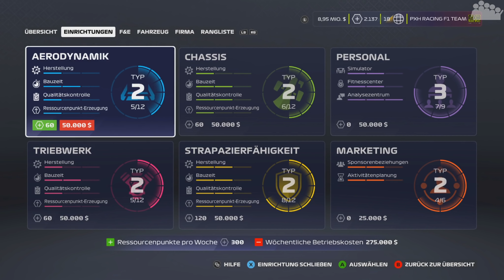F1 2020 My Team Karriere #75 (Q) - Leichtsinnsfehler 🤦‍♂️ - Let's Play F1 2020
► Der Tempel der Hochgeschwindigkeit steht in der F1 2020 My Team Karriere an, der Autodromo Nationale di Monza öffnet seine Tore.

0:00 Team-Management
10:26 Qualifying

► Plattform: PC
● Verwendete Eingabegeräte:
• Fanatec Podium Wheel Base DD2
• Fanatec Clubsport Formula Wheel (V2 + Advanced Paddle Modul)
● PC-Hardware des Aufnehmenden:
• System: Windows 10 Pro
• Prozessor: Intel Core i7-8700k @ 3,7 GHz
• Arbeitsspeicher: 4x8,0 GB Corsair Vengeance RGB DDR4 3600MHz
• Mainboard: ASUS ROG STRIX Z370-F GAMING
• Grafikkarte: ASUS ROG STRIX GeForce RTX 2080 TI OC Gaming
• Netzteil: be quiet! Pure Power 10 (700 Watt)